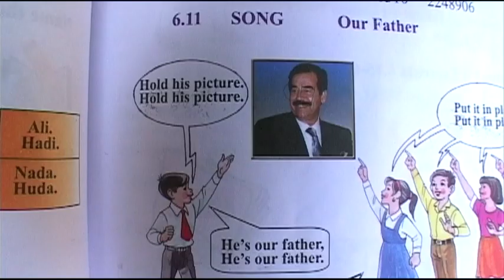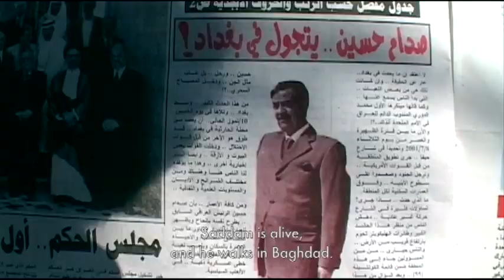trailer HOMELAND (IRAQ YEAR ZERO) a film by Abbas Fahdel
HOMELAND (IRAQ YEAR ZERO)
A documentary film written and directed by Abbas Fahdel (Iraq, 2015)
Synopsis : Chronicles of everyday life in Iraq before and after the U.S. invasion.
Part I: BEFORE THE FALL (duration: 2h40m)
For several months, the director filmed a group of Iraqis, mostly members of his family, in their expectation of the war. This first part of the film ends with the start of U.S. strikes on Baghdad.
Part II: AFTER THE BATTLE (duration: 2h54m)
Americans invades Iraq and the film shows the consequences of this invasion on the everyday life of the characters. The film ends with the violent death of one of the main characters: the nephew of the filmmaker, twelve years old boy Haidar.